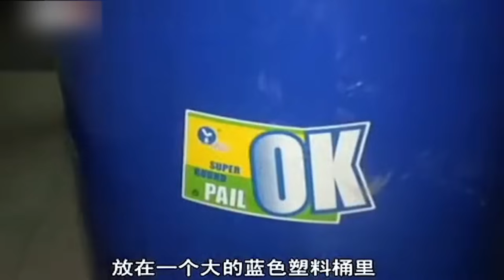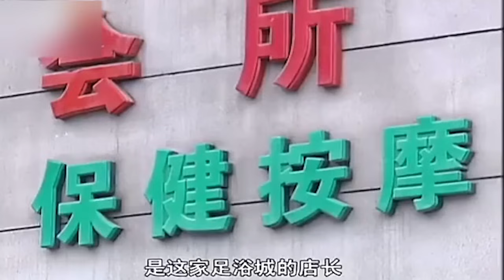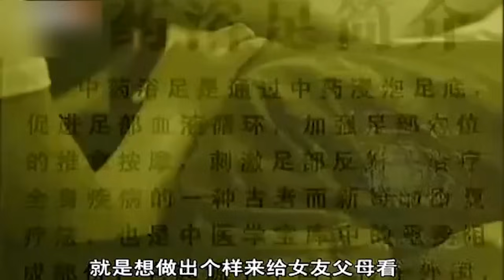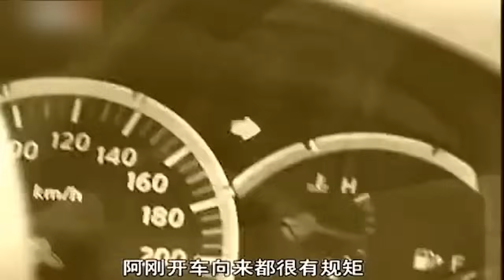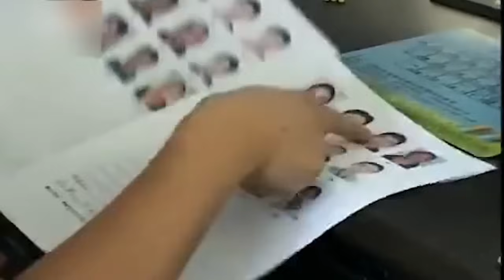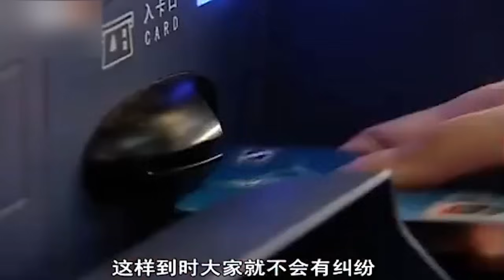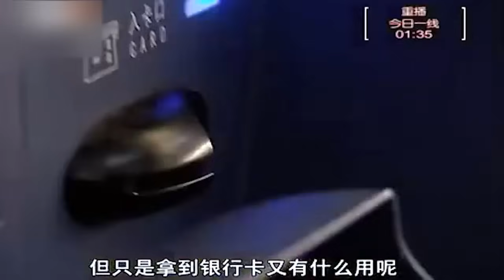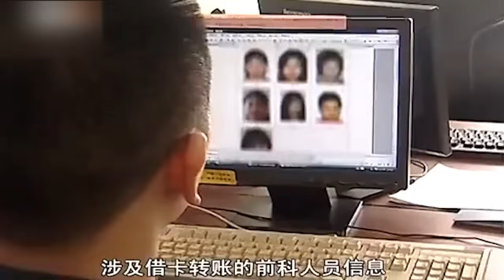女儿失踪半年，被焚尸在出租屋厕所，凶手竟然是恩爱多年的未婚夫！ 新闻调查 【观察时刻】